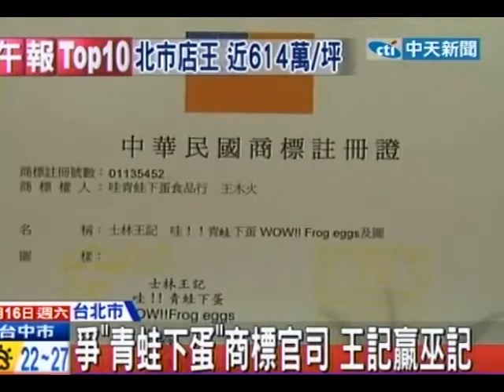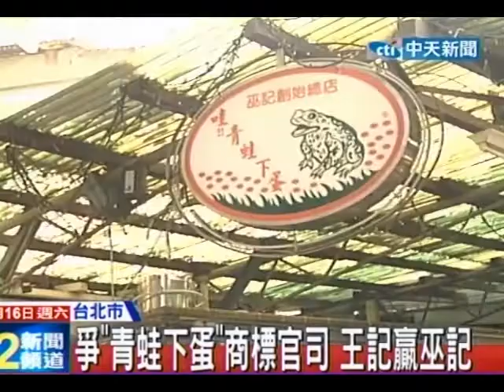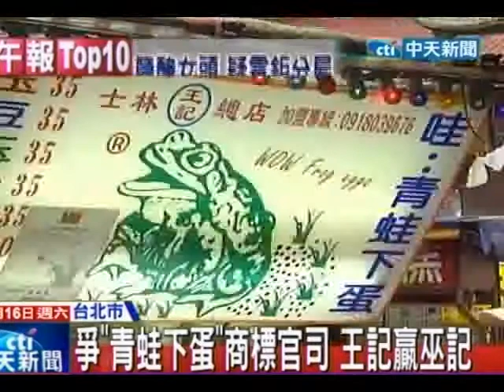中天新聞》爭「青蛙下蛋」商標官司 王記贏巫記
中天新聞》士林夜市內知名的粉圓冰，王記、巫記青蛙下蛋兩家店，王記先以青蛙下蛋圖案註冊商標，巫記後來以「巫記青蛙下蛋」字樣註冊，兩家招牌十分相像。王記指控巫記侵犯商標權後，順利撤銷巫記商標，巫記不服打行政訴訟，結果遭判敗訴定讞，不得再使用「巫記青蛙下蛋」商標。